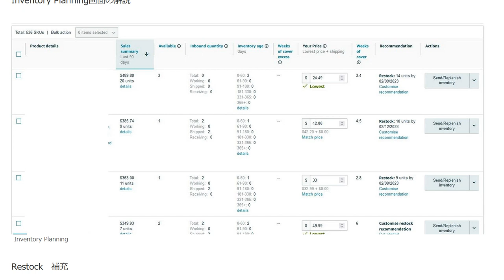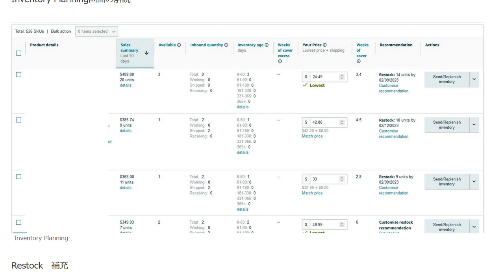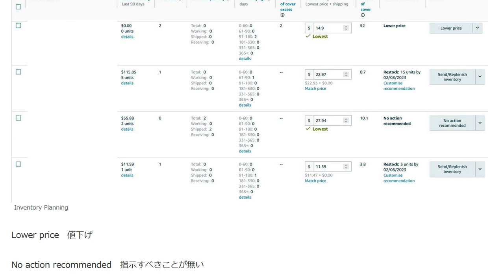FBA在庫管理 Inventory Planning画面の解説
1日10分で月10万円を稼ぐ! Amazon輸出ビジネスがわかる本(2013/11/22)